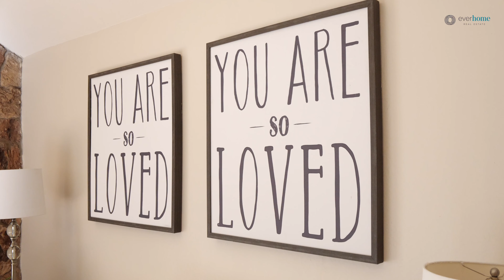Delightful Contemporary Home W/ Charming Curb Appeal | 2630 Mabury Sq, San Jose, Ca.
Delightful contemporary home w/ charming curb appeal in San Jose! Desirable floorplan w/ 1 bedroom and 1 bathroom on ground floor. Tile flooring at entry leading to open floor plan. Spacious & bright living room w/ high ceiling, large windows & sliders allow lots of sunlight! Laminate flooring & cozy fireplace adds lots of character! Kitchen features granite countertop, ample cabinets, large island, 4-burner electric cooking range, stainless steel appliances, & recessed lighting. Spacious master bedroom features double closets & large windows.  This home boasts new upgrades including new carpets, new interior paint, double-pane window & sliders throughout. Low maintenance yards w/ beautiful roses & plants.  Attached 2-car garage w/ convenient laundry and storage. Central heating & AC system. Walking distance to public transportation. Conveniently located close to schools, shops, parks, markets, restaurants. EZ access to I-880 & 101. A must see!